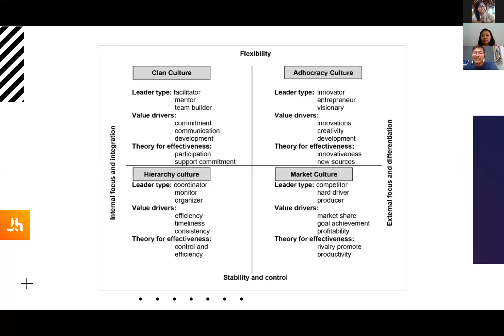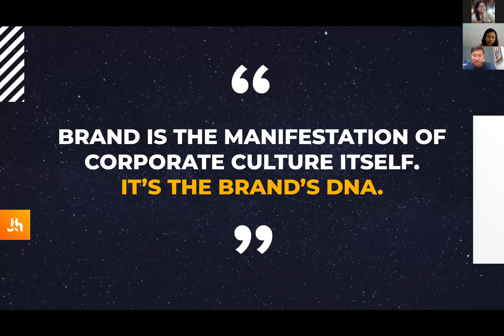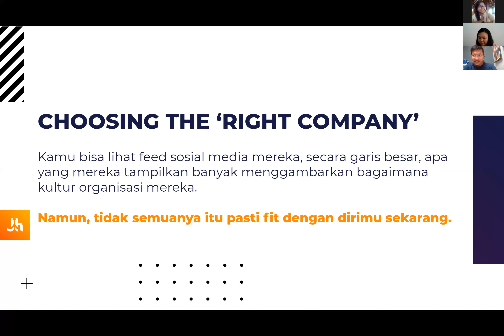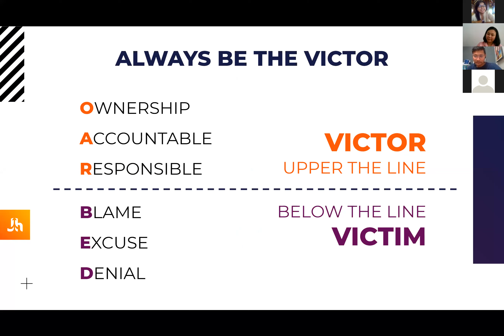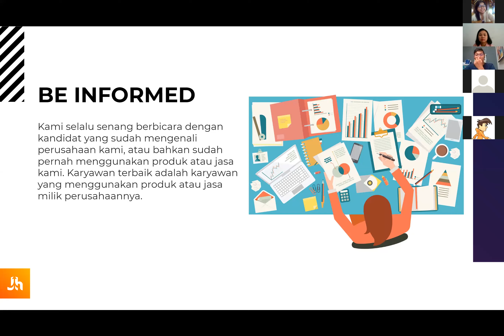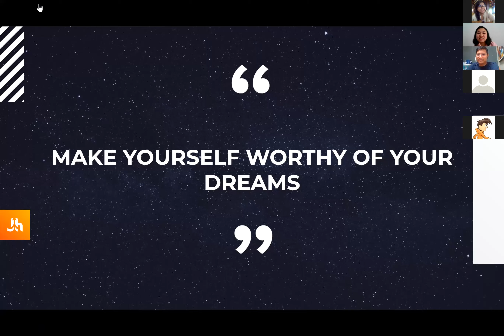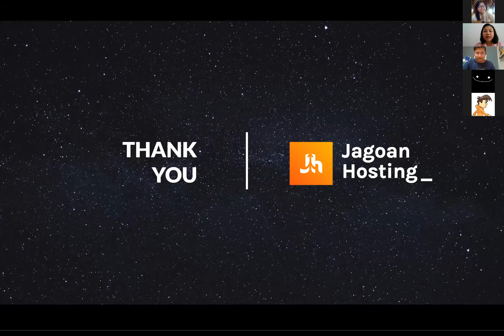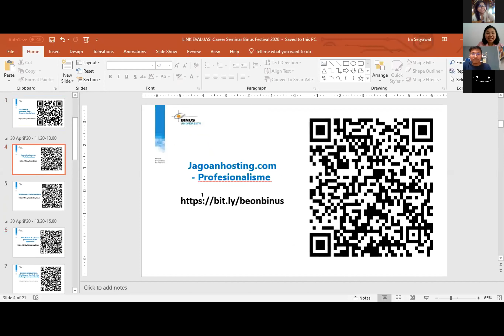PT Beon Intermedia (Jagoanhosting.com) 30 April 2020 (11.50 - 13.00 WIB)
BFEST 2020: Career Seminar Online 30 April - 04 Mei 2020